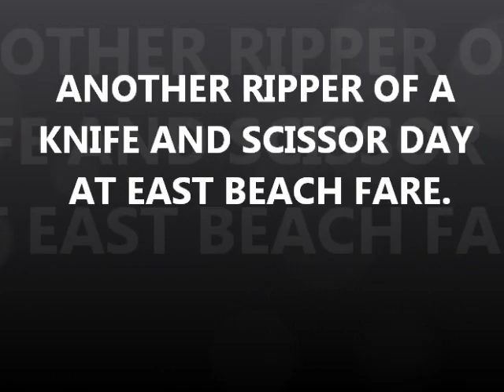JUNE 20TH - East Beach Fare was wide open today - Ripper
RingMan had bucket list check off today in Myrtle beach - big gold grill.